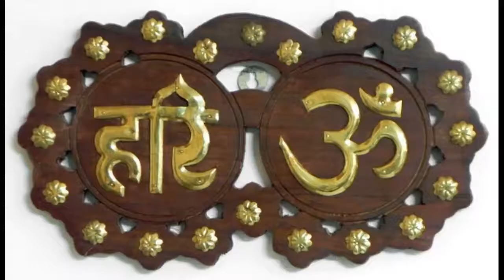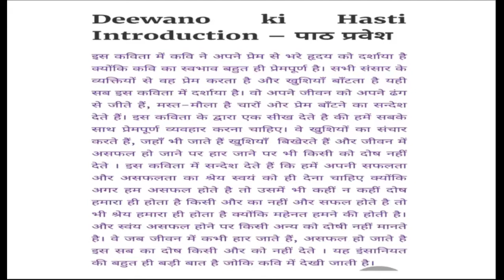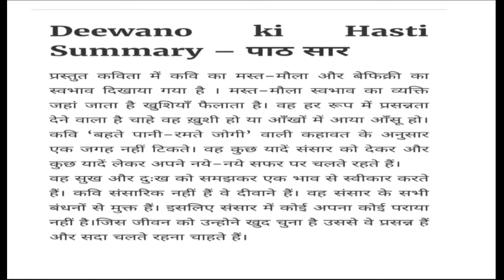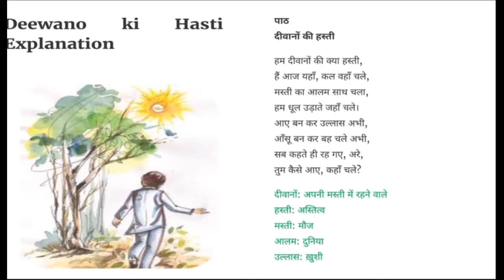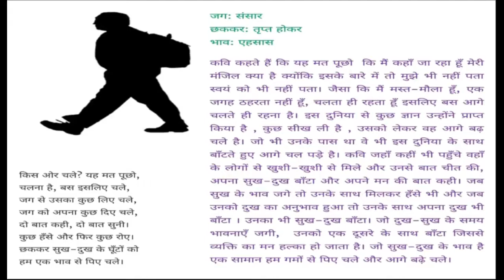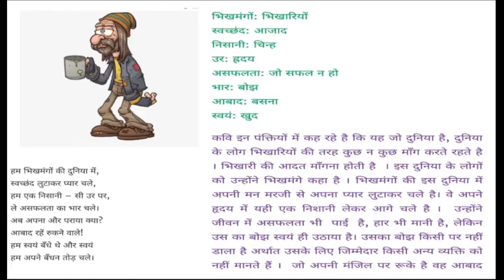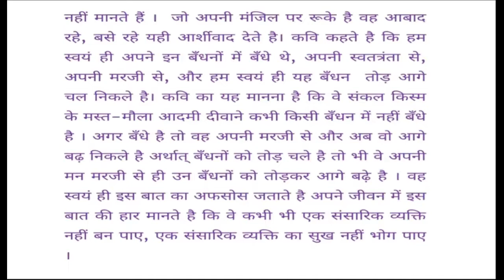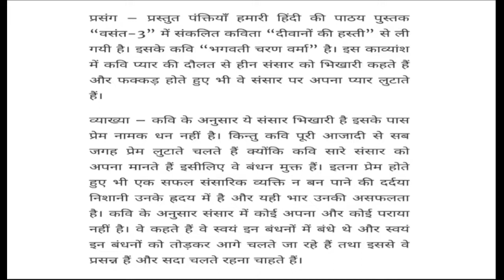GVKCV ONLINE CLASSES: दीवानों की हस्ती (CLASS 7 HINDI)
By CH VIROJA
# CBSE
# HINDI
# CLASS 8